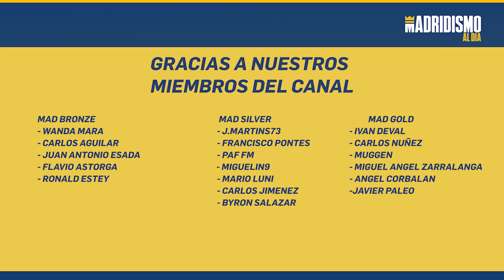🙌✅ NKUNKU y la gran OPORTUNIDAD | OPCIÓN del REAL MADRID 2023 🚀💥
Tendremos la oportunidad de ver a Christopher Nkunku jugar en el Santiago Bernabéu. Una buena oportunidad de ver al jugador francés y también pensando en su fichaje de cara a 2023.

En este vídeo analizamos los contextos para Nkunku a nivel futbolístico pero también un Real Madrid que debería seguir muy cerca a este jugador que la próxima temporada puede ser una oportunidad de oro para acometer su fichaje.

En ataque la temporada que viene deben darse movimientos y Nkunku desde este canal lo vemos como una gran oportunidad en lo que será un gran momento para él de demostrar su talento ante el actual campeón de la copa de Europa.